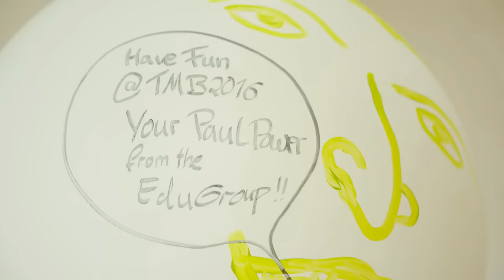Talent Meets Bertelsmann 2016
Again, Bertelsmann hosted its networking event "Talent Meets Bertelsmann" in Berlin this summer. 56 participants from all over the world got the opportunity to work on real business cases, to meet Bertelsmann executives as well as members of the board and to have a lot of fun together.

Our highlight movie shows you some of the best moments of 2016TMB!